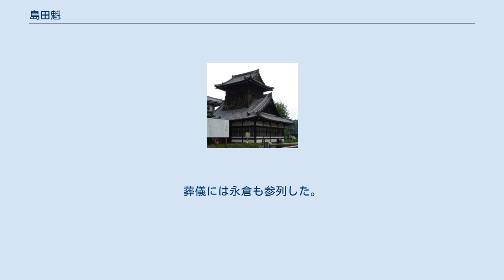島田魁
島田 魁（しまだ かい、文政11年1月15日（1828年2月29日） - 明治33年（1900年）3月20日）は、新選組隊士（二番組伍長）、守衛新選組隊長。
嶋田ともいう。
後に魁の訓を「さきがけ」と改めた。
諱は義明。
家紋は丸に三つ鱗。
 文政11年（1828年）、美濃国方県郡雄総村（現岐阜県岐阜市長良雄総）庄屋近藤伊右衛門の次男として生まれる。
幼い頃、羽栗郡石田村（現岐阜県各務原市）永縄半左衛門の養子となり（養母となる半左衛門の妻と実母とは姉妹にあたる）、半左衛門死後は厚見郡日野村（現岐阜市日野）にいる母方の祖父、川島嘉右衛門に預けられる。
その頃か、剣術修行に目覚め、名古屋城内の御前試合で優勝し、大垣藩の嶋田才に見初められ養子となり嶋田家を継ぐ。
江戸に出て心形刀流・坪内主馬道場で修行し、そこで師範代を勤めていた永倉新八と知り合い、親しくなる。
 永倉と京都でいつ頃再会したのかは不明だが、既に浪士組に参加していた彼の後を追い、文久3年（1863年）5月頃に壬生浪士に入隊。
間もなく改名した新選組で諸士調役兼監察の任に就く。
又副長の土方歳三の徹底した隊規の取締りによる隊士の粛清等所謂、裏の土方の「汚れ役」も担っている。
元治元年（1864年）6月には諸士調役兼監察の能力を存分に発揮し池田屋事件の発端となる古高俊太郎捕縛に貢献している。
その後の組織再編で伍長も兼任する。
 慶応3年（1867年）11月の油小路事件では、服部武雄と戦っている。
同年12月18日、御陵衛士（高台寺党）残党による近藤勇襲撃では近藤の護衛として同行していた。
馬上で狙撃された近藤の馬を走らせ命を救ったのは島田である。
 慶応4年（1868年）1月3日鳥羽・伏見の戦いでは、永倉らと決死隊を組織し敵陣に斬り込んだが、敵の銃撃が激しく撤退。
その際に、重装備の永倉が土塀を乗り越えられないのを見ると自分の持っていた銃を差し出し、「これを掴め」と指示して、持ち前の怪力で彼を土塀の上へ軽々と引き上げたという逸話がある。
その後、箱館まで戊辰戦争を戦い抜いた。
 島田が勤めていた西本願寺太鼓楼 明治2年（1869年）5月に降伏。
11月まで謹慎生活を送る。
その後、名古屋藩に預けられ、謹慎が解かれると京都で剣術道場を開く。
この間、新政府への出仕の話や榎本武揚が「旧交を温めたいので宿舎まで来て欲しい」と面会したいと伝えたのに対し、「会いたいという奴の方から出向くのが筋だろう」と断ったという。
 明治19年（1886年）、西本願寺の夜間警備員となる。
 明治33年（1900年）3月20日、勤務先の西本願寺で倒れ死去。
享年73。
葬儀には永倉も参列した。
 墓は東大谷墓地にあったが現在は無くなり、遺骨は大谷祖廟（東大谷）に納骨してある。